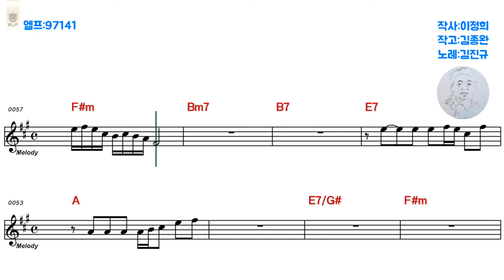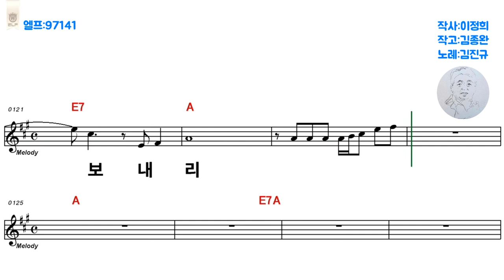🎤 김진규-떠난 인연[엘프반주기.97141]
작사:이정희
작곡:김종완
편곡:이정민
노래:김진규

보내면 그만인 줄 알았었는데
멀어지면 그만인 줄 알았는데
계절은 돌고 돌아 그날을 안고 왔네
그대 떠난 텅 빈 자리에
지난날 추억 하나 주워들고
못 맺은 인연에 서러워 우네
달빛에 그리움 집을 지어
떠나간 인연 저 하늘에 날려 보내리